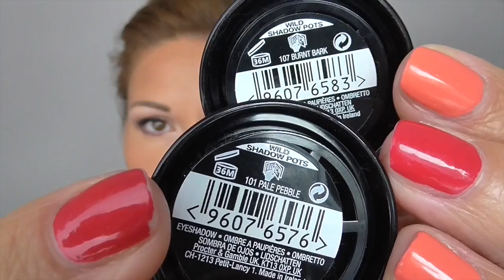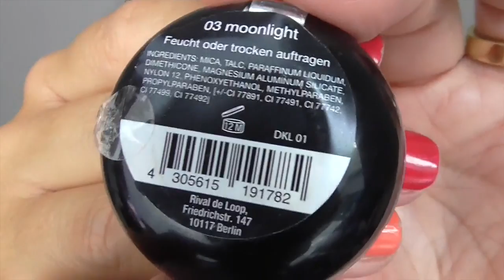AMU 5 Looks mit Drogerie Lidschatten Deutsch HD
Ich habe heute für Euch 5 verschiedene Augenmakeup-Looks,
allesamt mit Lidschatten aus der Drogerie!
Falls ihr etwas davon nachschminkt, weil ihr die Produkte vielleicht auch schon daheim habt, würde ich mich über Verlinkungen auf meinem Instagram Profil freuen - Mamaco1

Bitte schaut meine Videos in HD!

Die Lidschatten:

MaxFactor Mono Lidschatten:
burnt bark und pale pebble

P2 Catch the Glow LE
Doppel Lidschatten 030 Golden Day

Rival de Loop baked eyeshadow „03 moonlight"
(gibt es noch in rosa & braun)

Catrice Lidschatten:
570 plum up the jam
090 Liquid metal eyeshadow „nougat in right"
630 fancy a coppa tea? (Champagner)

Catrice eyebrowlifter „lift me up scotty" (Highlighter Stift)
P2 Matte Dream eyeshadow 090 „brown delight"

Mein Makeup im Video:

Maybelline Better Skin Makeup „sun beige"
Mac Studio Sculpt Concealer NW25
Rival de Loop Bronzer 01 Sahara Sun
Kiko Luxurious Lashes Mascara
Essence Lipgloss XXXL Baby Dolls Favorite

Nägel:
Essie Watermelon
Essie tart deco
(beide Standardsortiment)

Ich filme mit der Panasonic HC-V210

Ihr könnt meinen Kanal kostenlos abonnieren, dann seht ihr, wenn ein neues Video von mir online ist und wenn Euch das Video gefallen hat, würde ich mich freuen, wenn ihr mir ein freundliches Feedback da lasst oder mir einen Daumen nach oben schenkt!